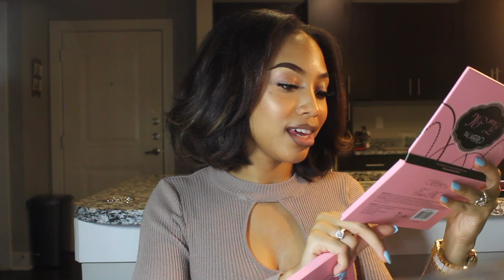IMATS 2019 HAUL | HOLLYWOOD SHOPPING | DISPENSARY